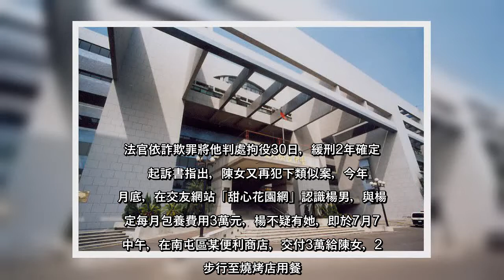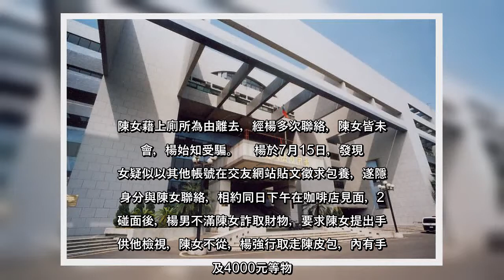✅ 21歲的陳姓女大學生去年與張男相約嘿咻，代價是1萬2000元，拿到錢後即漏跑，被判處拘役30日；陳女今年又在網路徵求包養...